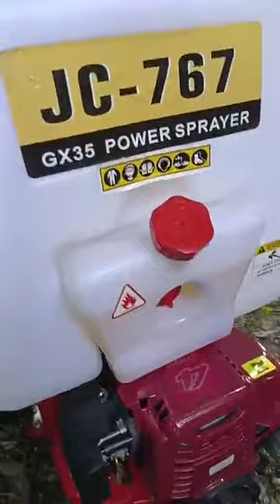ইঞ্জিন চালিত স্পে রে মেশিন। কাজ হবে আরও সহজ Live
ব্যাকপ্যাক স্প্রেয়ার মেশিন ( ৪ স্টোক )

অর্ডার করতে কল করুন: 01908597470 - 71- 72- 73

Specification :

মডেল : TU-26
ইঞ্জিন ধরণ : Forced এয়ার কুলার ২ সাইকেল ।
ইঞ্জিন পাওয়ার: 0.9 Hp /36000 আরপিএম ।
পানি ট্যাংক ক্যাপাসিটি : 25 লিটার ।
ফুয়েল ক্যাপসিটি : 0.6 লিটার ।
নেট ওজন : 10 কেজি ।
প্রতি মিনিটে পানি স্প্রে করতে পারবে : 7.1 লিটার ।
প্যাকেজিং সাইজ : 68*35*48 সেমি ।